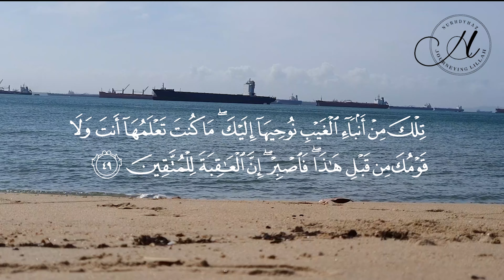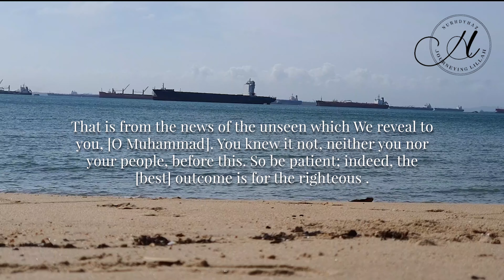VID 193 | Everything Will Fall Into Place, Okay?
Was taking a little breather the other day by the shore and the ambience was definitely beautiful. Some reflections came to mind too on the matter of time and how all things will eventually fall into place. May it benefit insyaAllah! 🌻

Remember to syukur a little more, regret a little less and love what you do! Kheyr insyaAllah!